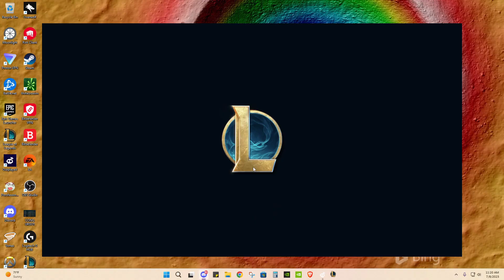SINGE HAS CHRONIC DON'T END IT